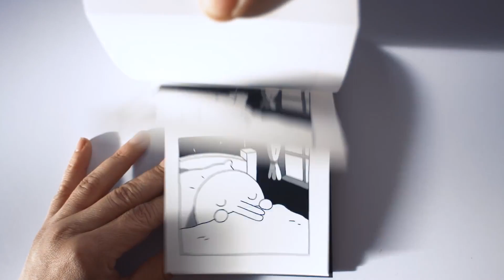Minit Official Flipbook Launch Trailer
The game is available now.

Follow GameTrailers for more!